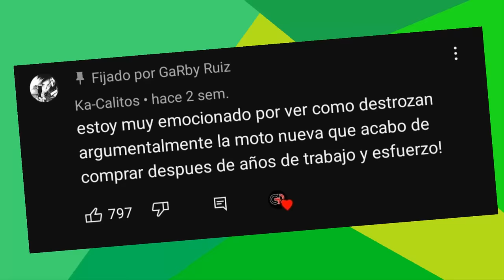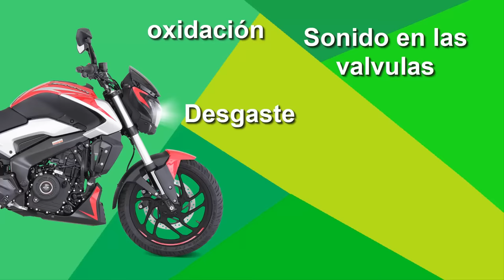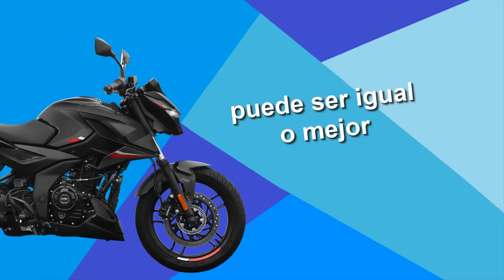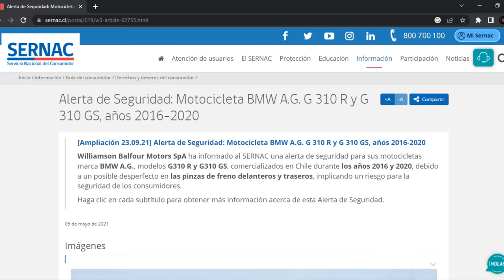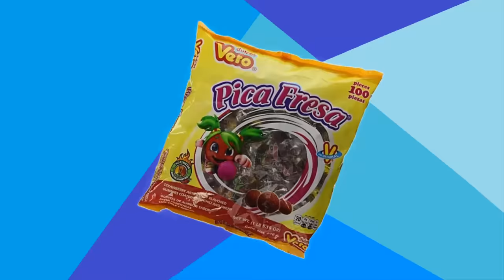Motos que debes evitar para no oler a caca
Guion para que puedas robar a gusto:
motos basura que todo mundo compra recopilando las motos que...
bueno ya a la chingada italika RT250, ficha técnica 17.3 HP y 16.6NM
suficientes para propulsarte de 0 a 100 en 5 días hábiles sin contar sábado, domingo y días festivos, rendimiento de 23km/L y un top speed de 122km/H y mira brayan me da igual que le hayas sacado 200km/h yo te estoy diciendo la ficha técnica.
puntos buenos es su transmisión de 6 velocidades y un tanque de gasolina de 16 litros es excelente para compartir con tu hermano o amigos una de sus virtudes es la capacidad de partirse en dos por la oxidación del chasis al mínimo contacto con el agua, si esto te sucede no te alarmes, bueno sí porque no a cualquiera se le parte el chasis, en el mejor de los casos te das cuenta cuando esta picado, si te das cuenta cuando ya se partió aparte de reparar la parte rota es probable que haya quedado escuadrado mejor véndela, estafa a otra persona que cree que por tener carenado es una deportiva para que luego puedas comprarte una de las peores motos consto beneficio del mercado Yamaha Zs150, la versión austera y carburada de la fz150 normal, es confiable sí, buenos materiales también y un armado decente pero por 55mil pesos te encontrarás mejores motos entre otras marcas japonesas, por ejemplo la
gixxer en su modelo 2022, desde su pagina esta a un precio similar
llevándote un mejor producto, de calidad, sin prestaciones mediocres para
el precio y un poquito más de potencia

dentro de los 250cc Dominar 250, curiosamente quien lo mando a jubilación viene de su propia casa pulsar N250 que de momento a unos meses de su lanzamiento no ha presentad problemas como si fue el caso de la dominar250 y dominar400, que tenían desde oxidaciones, sonido en las válvulas por un desgaste prematuro, desgaste en el árbol de levas, daño en los cojinetes, lotes enteros con defectos en el motor, actualmente la dominar 400 es una moto genial y recomendable porque ya solucionó sus problemas, lo mismo con la 250 pero corrigieron la moto y la terminan de enterrar sacando su propia competencia.
ya se que la N250 es una naked y la dominar250 es una pequeña
sport turing pero a la practica la N250 puede sustituir sin problemas
cualquier cosa hecha por la dominar, incluso tiene iluminación por proyector muy potente la primera vez que lo vi en la calle creí que era un coche porque alumbraba de esquina a esquina sin deslumbrar a nadie por el corte perfecto de la luz, cosa muy útil para una sport turing y una diferencia de precio de $15,500 pesos
Para los creadores de contenido que se van a clavar el mismo video con los mismos chistes, o de plano esta cuenta que resuve mis videos
les dejo en la descripción el guion completo para que te robes lo necesario sin tener que escuchar todo el video, les recomiendo dejar de
fingir la voz se les oye anti natural, no repitan lo mismo en cada video, diviértanse en la narrativa no todo se trata de vistas y dinero, sin carisma ni cambios en la narrativa tu público se aburrirá, pero hablando de aburrimiento BMW GS310R no el nuevo si no la generación anterior, este resultado entre la reproducción selectiva de TVS con BMW tuvo algunos detalles como el calentamiento excesivo, fallas en el estator y sistema eléctrico, puedes buscar en sus llamados de revisión, o alertas de organismos como la profeco, pro consumidor incluso el SERNAC de chile compartió las unidades afectadas por un problema en los frenos, si la encuentras a buen precio puede ser buena opción aunque vale más la pena la versión modena con estos detalles corregidos
por ultimo pero no menos importante, bueno si la verdad menos importante e interesante la nitrox250, esta cosa es como la maqueta que haces una noche antes de entregar, tiene estas cosas que parece la estructura del chasis pero en realidad es plástico una posición de maneja un poco cara en donde quedas un poco encorvado, un motor nada destacable, es de las pocas motos que podría decir "sabes que mejor no le pongan horquilla invertida al frente" me ha tocado ver esta moto con una semana de uso tirando el aceite de las barras de la suspensión, es un problema muy común en este modelo y antes de que digan que vento comparte piezas con italika, si, claro que comparten algunas cosas del motor, pero no los retenes de la suspensión, es muy difícil conseguirlas y lo peor de todo es que el problema es recurrente, lo puedes arreglar 2 o 3 veces y eventualmente volverá a pasar, pero sin duda encontraras al iluso correcto para venderlo y comprarte un paquete de pica fresas para vender en el crucero y recuperar el dinero perdido.